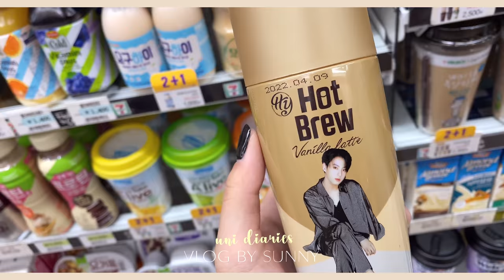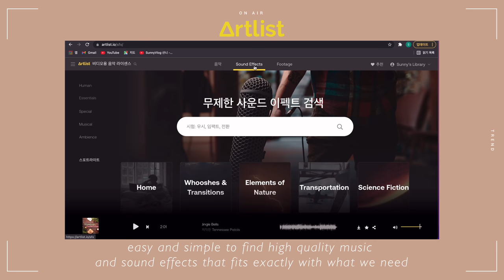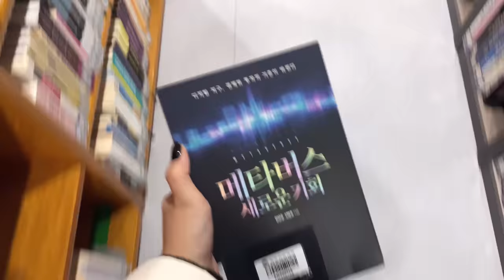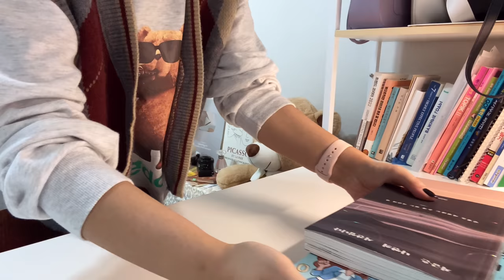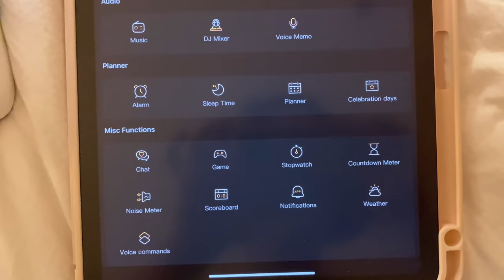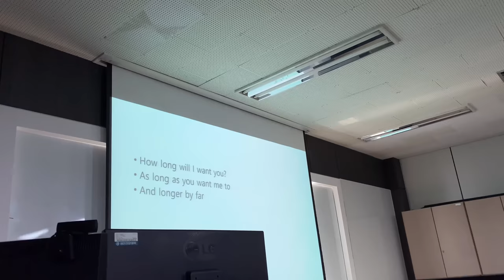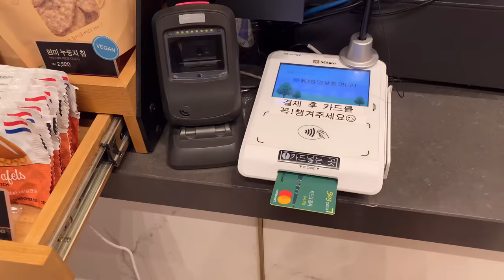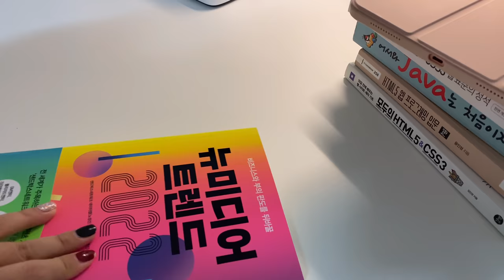uni diaries 🏛🇰🇷 | study at the library/cafe, realistic what I eat in a day 🍔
🌼You can get 2 extra months FREE subscription from ARTLIST,
so don't forget to check it if you're interested.

SunnyVlog🐣